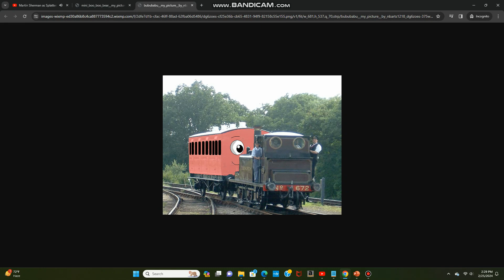Martin Sherman as Mini Boo Bear & Bububabu (UK/US)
NOTE: Mini Boo Bear & Bububabu are my OCs.